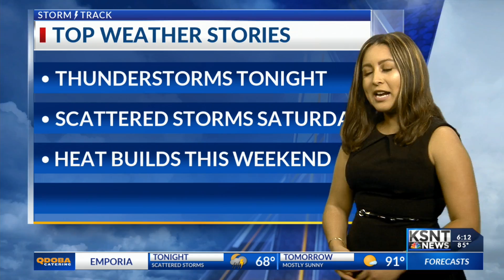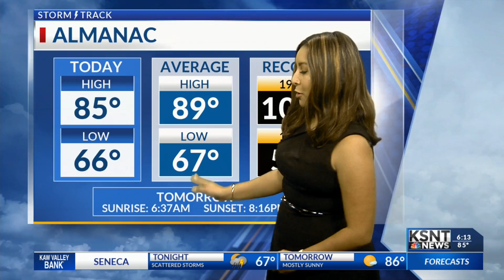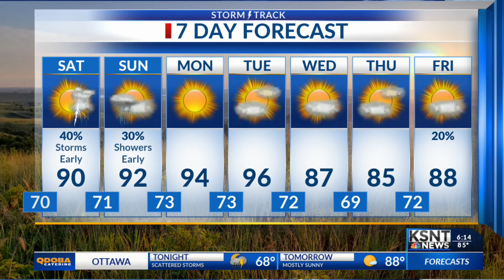Latest Weather Forecast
Tracking a few more rounds of storms over the next 48 hours.